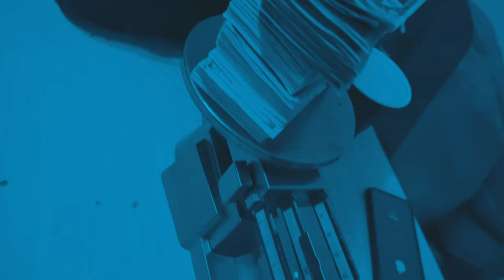Jean Placide - IFWY ft. TW!N, Max Maez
IFWY By Jean Placide (@ jeanplacide_ ) ft. TW!N (@ bailedavid)
Prod. by MaxMaez ( @ maxmaez).

Directed by: Alex (Iyex) Sampson & Jean Placide (@ iyex & @ jeanplacide_ )
Director of Photography: Alex (Iyex) Sampson
Creative Director: Jean Placide
Edited by Jean Placide
AC: Joshua Valle (@ joshuavallecr
G&E: Ian Caranto (@ shotsbyian)